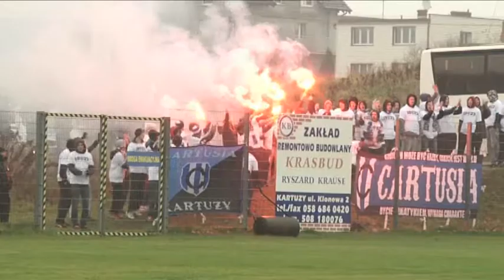Cartusia pokonała Kaszubię w "Derbach Kaszub"